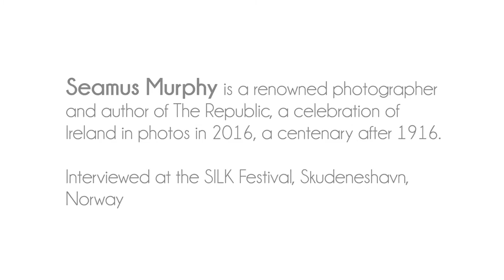Interview with Seamus Murphy at the SILK Festival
Seamus Murphy is a renowned photographer and author of The Republic, a celebration of Ireland in photos in 2016, a centenary after 1916.

Interviewed by Vincent P. Bartley at the SILK Festival, Skudeneshavn, Norway